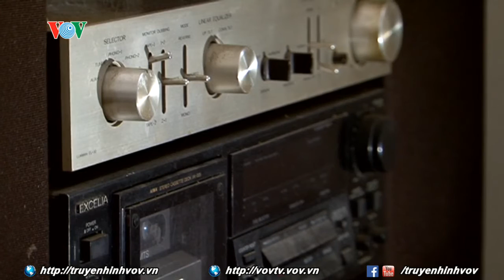Gìn giữ nét thanh lịch người Tràng An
Trong hành trình 62 năm qua, Hà Nội đã chuyển mình phát triển hơn và hiện đại hơn kéo theo đó là nhiều thay đổi trong nhịp sống đô thị, lối sống của người dân thành phố. Tuy nhiên trong dòng chảy đó vẫn còn rất nhiều gia đình người Hà Nội lưu giữ được truyền thống, nét thanh lịch và hào hoa của người Hà Nội xưa.